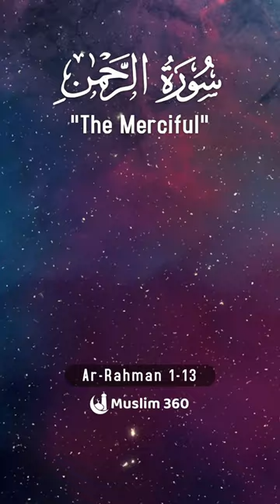Surah Ar Rahman (The beauty of the Quran) 1-13: English Audio Translation | سورۃالرحمن